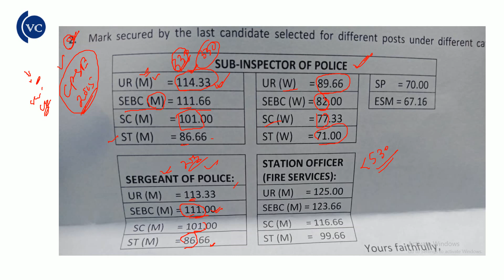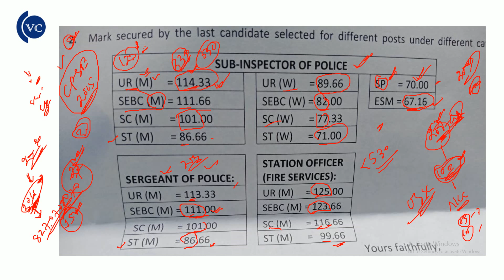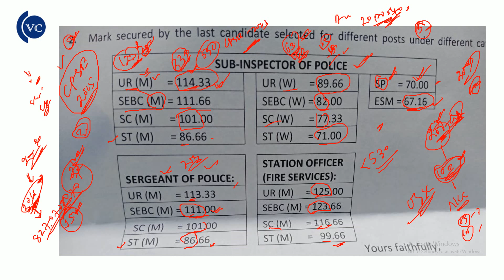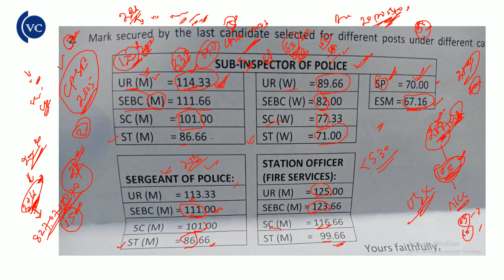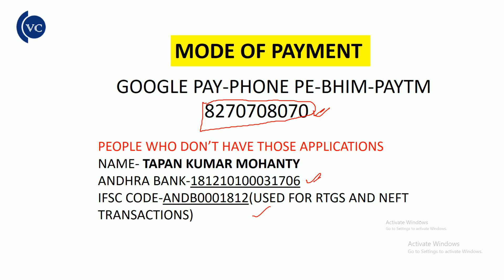CPSE 2015 FINAL CUT OFF MARK BY VIDWAN COMPETITION